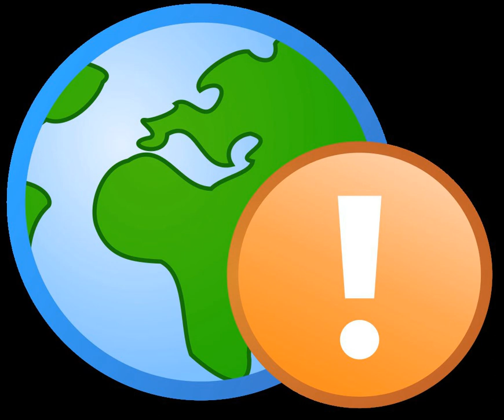Compulsory licensing | Wikipedia audio article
00:01:00 1 Copyright law
00:01:56 1.1 Berne Convention
00:06:05 1.2 United States
00:09:01 2 Patents
00:10:49 2.1 United States
00:11:52 2.2 India
00:12:23 2.3 Agreement on Trade-Related Aspects of Intellectual Property Rights (TRIPs)
00:14:20 2.4 Doha Declaration
00:16:02 3 See also

- Socrates

SUMMARY
A compulsory license provides that the owner of a patent or copyright licenses the use of their rights against payment either set by law or determined through some form of adjudication or arbitration. In essence, under a compulsory license, an individual or company seeking to use another's intellectual property can do so without seeking the rights holder's consent, and pays the rights holder a set fee for the license. This is an exception to the general rule under intellectual property laws that the intellectual property owner enjoys exclusive rights that it may license – or decline to license – to others.
Under UK patent law, a compulsory license is different from a statutory license. Under statutory license, the rate is fixed by law, whereas in case of compulsory license, the rate is left to be negotiated.